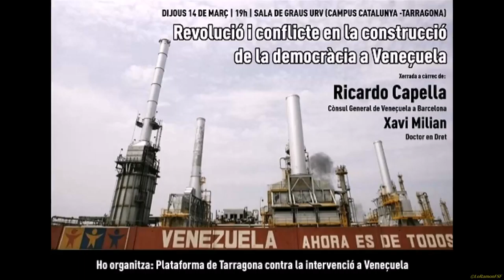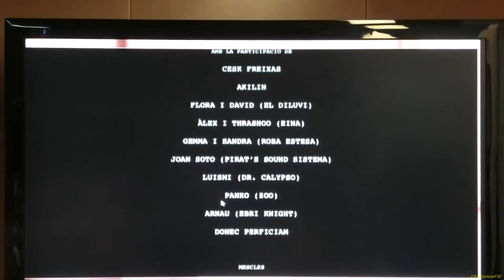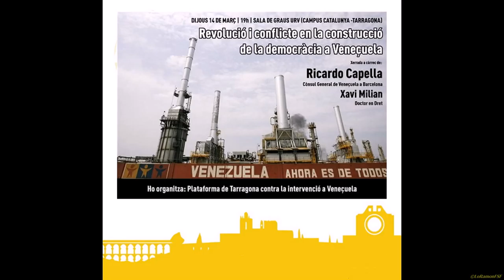Revolució i conflicte en la construcció de la democràcia a Veneçuela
Veneçuela és víctima de la intromissió dels EUA i de les mentides i la manipulació informativa.

Concretament on més manipulen és als canals de televisió que més veiem. Per això quan ens expliquen notícies, cal pensar en tot el contrari del que pretenen fer-nos creure.

De manera que, és l'inrevés del que ens expliquen i ensenyen sobre Veneçuela.

El poble de Bolívar porta 25 anys guanyant eleccions (supervisades internacionalment).

No obstant això, els EUA i els seus lacais d'Amèrica i d'Europa, ofuscats d'ambició i odi, en diuen dictadura.

 La qüestió és, que volen apropiar-se de nou de les seves riqueses (petroli, gas natural, or, diamants, coltan, ferro, bauxita, enormes extensions de terres fèrtils i aigua, etc.) i tornar a guanyar molts diners com abans que Chaves les nacionalitzés.

 Per això, amb mentides, embargaments i sabotatges, volen acabar amb el seu legítim Govern. Aquesta és la veritat que mai ens l'explicaran per televisió!

A Estats Units no li importa els drets humans, li interessa només el petroli i altres riqueses.

Els pobles han de ser lliures per resoldre els seus problemes sense que ningú hagi d'intervenir.

Plataforma de Tarragona contra la intervención en Venezuela

Tarragona
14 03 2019